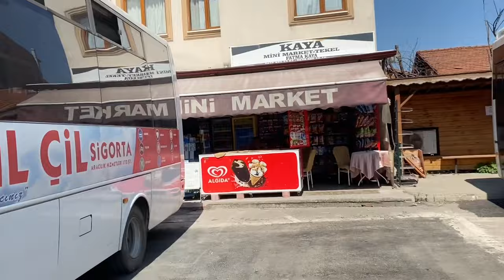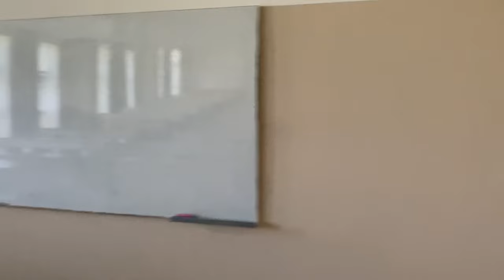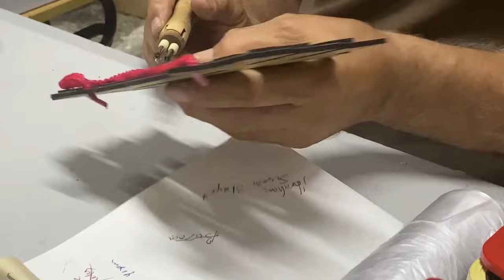YENİDEN OKULLU OLDUM|Yüksek Lisans Bilim Sınavı,Bartın Üniversitesi Kutlubey Kampüsü, MiniBartınVlog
bir sorunuz olursa ve beni inşadan takip edip yeni macerama eşlik etmek isterseniz instagram: caprazokur
Beni izleyip desteklediğiniz için çok teşekkür ederim.